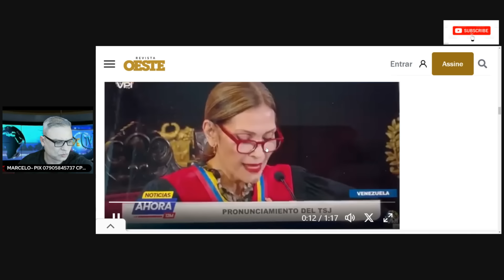NOTICIA AGORA DA VENEZUELA- STJ DECLARA NOVO PRESIDENTE